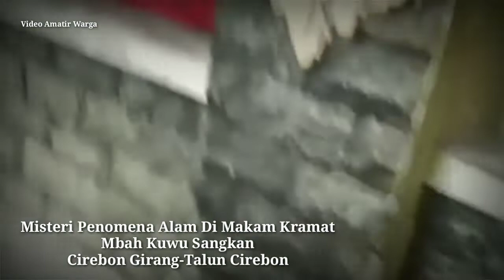Mencekam Misteri Kejadian Penomena Alam Di Makam Kramat Mbah Kuwu Sangkan Cirebon Girang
Mbah Kuwu Sangkan Cirebon Girang Adalah Seorang Tokoh Pendiri Babad Alas Cirebon Juga Seorang Tokoh Penyebar Islam,Simak Kajian nya Kejadian Penomena Sore ini, terjadinya angin kencang di seputaran Makam Kramat Mbah Kuwu sangkan Cirebon Girang Saat hujan Lebat Yang Menumbangkan Pohon Besar yang mengakibatkan Hancurnya bangunan Pendopo,Ini Bukan Kejadian Alam Biasa, Ada HIKMAH di Balik ini Semuah,Menjadikan banyak tanda tanya dari warga masyarakat khususnya di Cirebon, yang mana Makam Kramat Mbah Kuwu sangkan adalah salah satu tokoh Islam babad cirebon,apakah ini salah satu petunjuk yang akan terjadi pada tahun 2022,semoga ini menjadi pelajaran kedepan agar kita lebih berhati hati dalam laku ning lampah hurip,tidak ada yang kuat di dunia ini karena Umpama Seperti kokohnya pohon besar saja bisa tumbang ,Begitu Juga Seumpama Usia Sudah Tua Pasti Akan Menghadap Ilahi,dialah Allah,sang Pemilik Urip,Kita lemah yang tidak ada daya dan upaya hanya semata mata memohon pertolongan Allah SWT, Yang Wajib Di sembah. WALLAHUALAM BISHAWAB...